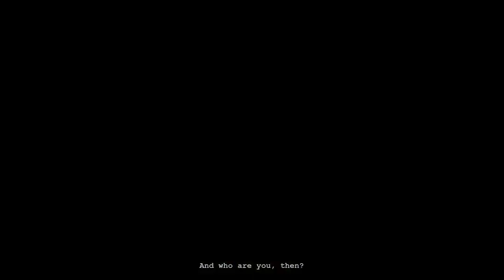attempting to beat outlast on insane mode (pt. 1)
this is pt 1 of trying to beat outlast on insane mode

P.S. this game is very brutal and violent, so if ur a youngling, i recommend u click off the video.